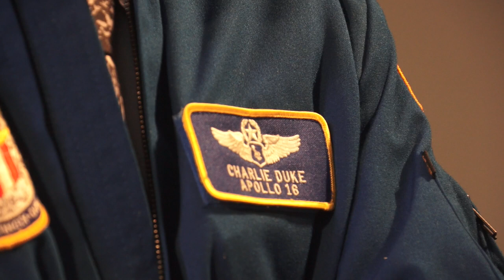Ritorno alla luna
Cavallerizza reale di Torino: conferenza "Ritorno alla luna" organizzata dall'associazione per la divulgazione astronomica astronautica